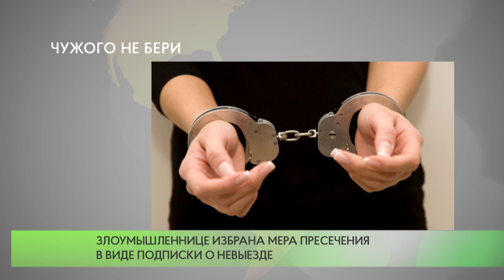Чужого не бери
В Дежурную часть Звенигородского отдела полиции УМВД России по Одинцовскому городскому округу обратилась 44-летняя местная жительница с заявлением о том, что из торгового зала магазина в мкрн. Восточный похищены продукты питания.